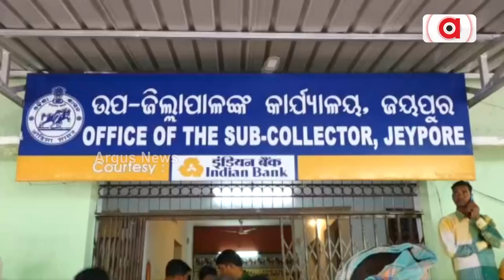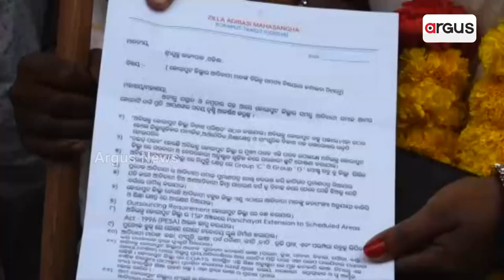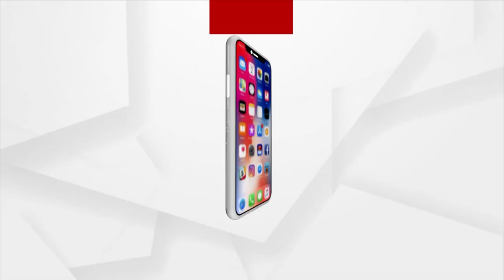World Tribal Day 2023 | Massive Rally Taken Out In Koraput